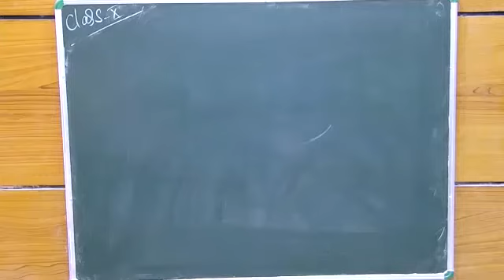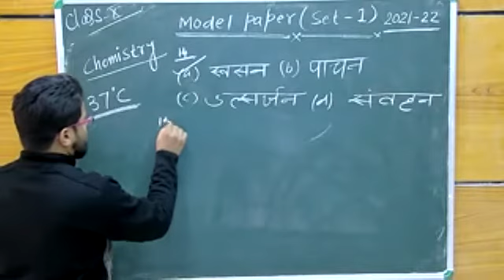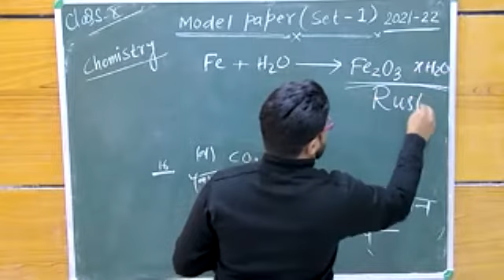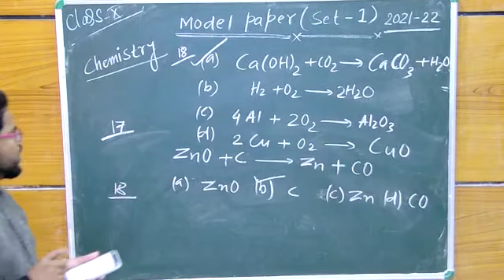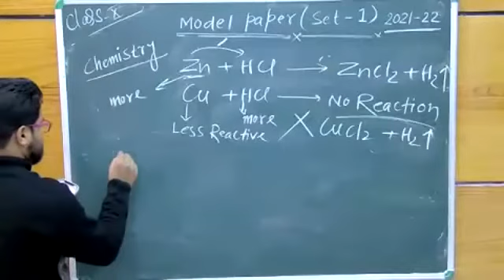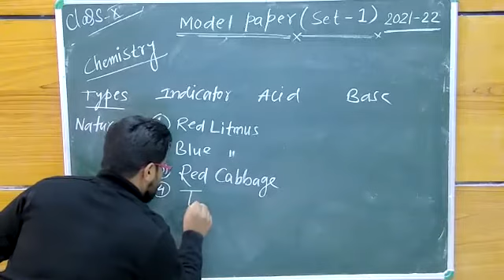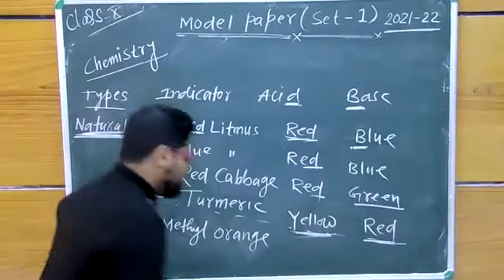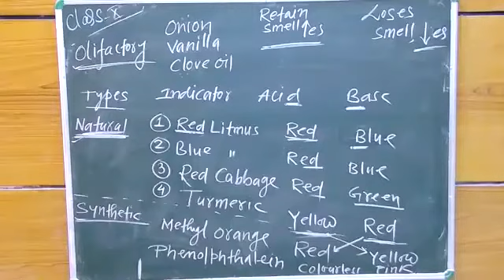CHEMISTRY_ std: 10th Model Paper Set- 1 2021-2022